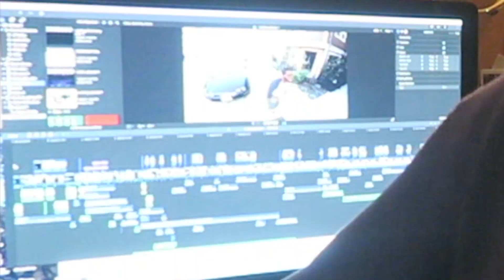I TOLD YOU! | ONE DAY TO AIR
SEE!?!? I TOLD YOU MY HOUSE IS HAUNTED!?!?

THIS WAS THE MOST DIFFICULT THING I'VE EVER DONE IN MY LIFE!
THE STRUGGLE WAS REAL!!

hi, I'm Grayson, I love what I do and do what I love, if you could, please share my channel and videos with your friends. I would love to continue making videos to entertain people. Thanks!

 ARE YOU GUYS ENJOYING THE VLOGS?

FOLLOW THE INFECTED CAST & CREW! WE SOMEHOW FILMED 2 EPISODES IN ONE DAY!

ALSO, CONGRATS TO OUR MAKE UP ARTIST, HALEY BEAVEN, WHO RECENTLY DID MAKE UP ON THE AWARD WINNING FILM THE BEATLES: EIGHT DAYS A WEEK; THE TOURING YEARS

Also, follow me on Musically, Snapchat & Flurry!

If you made it this far, tag your best friend in my recent Instagram/Musical.ly post and ask them why they keep stealing your money!